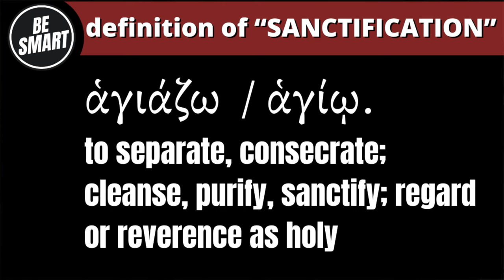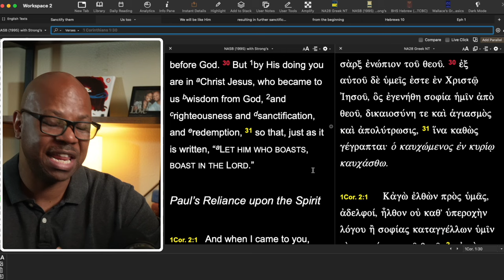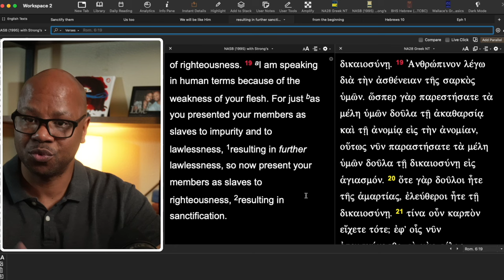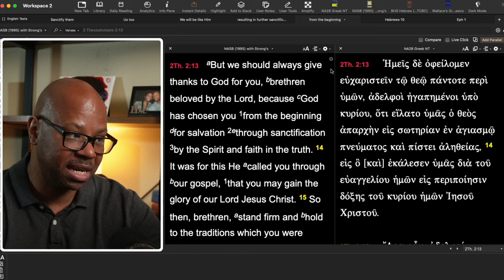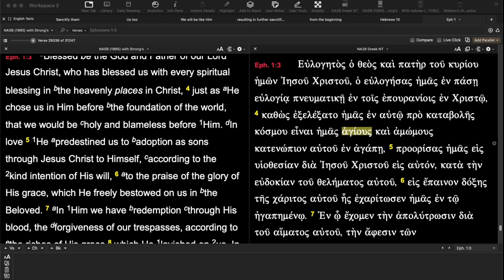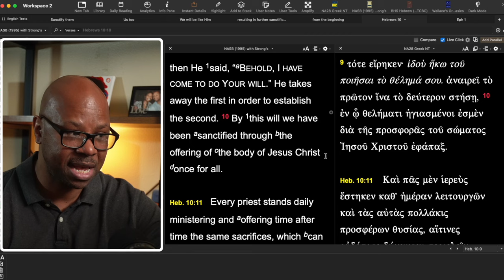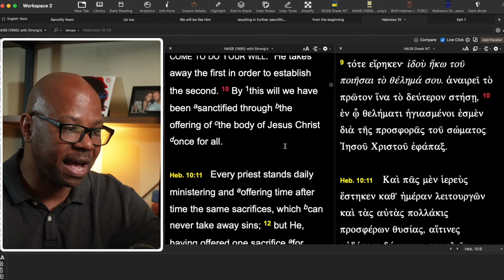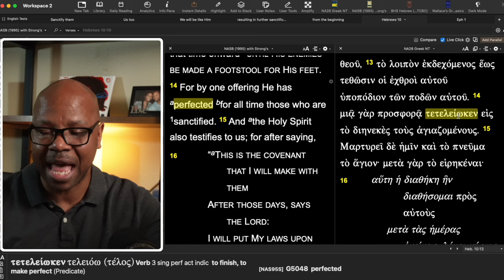When Are Christians Sanctified?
What does Sanctification Really Mean?